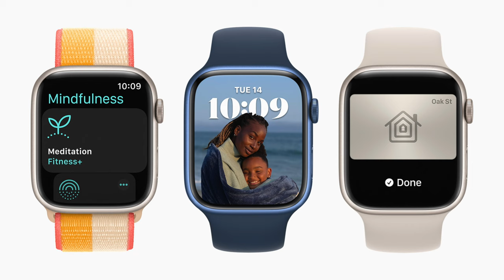(Amazing NEWS) Apple Watch Series 8 : Nouveaux capteurs ou pas ?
L'apple watch series 8 devrait être disponible en septembre 2022. Peut on attendre de nouveaux capteurs ?  Un capteur de température semble probable.